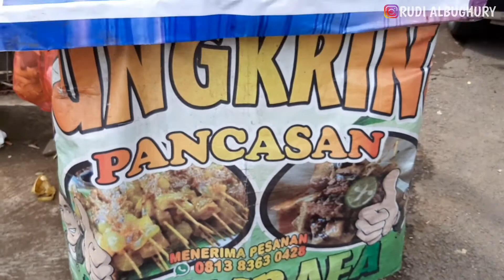SATE KIKIL SAPI BUMBU KUNING RASANYA NIKMAT BORR || CUNGKRING KHAS BOGOR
Harga : 10 ribu/porsi